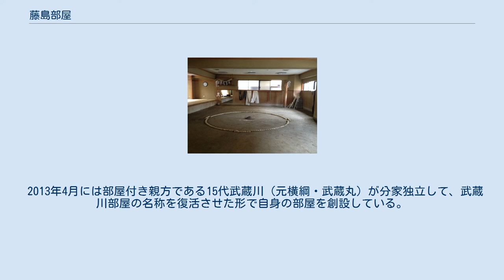藤島部屋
藤島部屋（ふじしまべや）は、日本相撲協会に所属する出羽海一門の相撲部屋。
前身の武蔵川部屋についてもあわせて記述する。
 1980年11月場所中に現役を引退して、以降は出羽海部屋の部屋付き親方となっていた年寄・14代武蔵川（元横綱・三重ノ海）が、1981年8月に5人の弟子を率いて、出羽海部屋から分家独立する形で武蔵川部屋を創設した。
5代出羽ノ海（元横綱・常陸山）の「不許分家独立」の不文律により長年にわたり分家独立を認めていなかった出羽海部屋からは、1919年に当時まだ現役力士であった横綱・栃木山が5代出羽ノ海からの許可を受けて春日野部屋を創設して以来、実に62年ぶりの円満独立となった。
1989年には、部屋を荒川区東日暮里四丁目の施設に移転した。
この新築の部屋の地下1階には当時の相撲部屋としては珍しくトレーニングルームが完備されていた。
 14代武蔵川はハワイ出身の横綱・武蔵丸のほか、大学相撲部出身者の勧誘を積極的に行い、出島・武双山・雅山の3大関など数多くの関取を育て上げ、一時期は角界最多数の関取を擁して一時代を築いた。
14代武蔵川は「二子山勢に対抗できる部屋を作れたことで、相撲ファンにサービスできたと思う」と当時を振り返っている。
 2010年9月30日に14代武蔵川は部屋の師匠の座を武蔵川部屋の部屋付き親方である18代藤島（元大関・武双山）へ禅譲した。
部屋継承にあたっては武蔵川と藤島の年寄名跡は交換せずに、武蔵川部屋から藤島部屋へと部屋の名称を変更し、14代武蔵川は藤島部屋の部屋付き親方となった。
 2010年11月場所において剣武が新十両へ昇進し、部屋名を改称してからは初となる関取が誕生した。
 しかし2000年代に入り武蔵丸、武双山、出島、雅山といった役力士たちが引退すると部屋の勢力は衰えを見せ、2016年5月場所で翔天狼が幕下に陥落して以降は関取不在となり、2018年1月場所直前の2017年12月末でその翔天狼も引退したため、関取経験者も不在となる状況が続いていたが、2021年3月場所において武将山が新十両に昇進。
18代藤島の子飼いでは初。
前身の武蔵川部屋を含めると剣武以来11年ぶりとなる。
 2013年4月には部屋付き親方である15代武蔵川（元横綱・武蔵丸）が分家独立して、武蔵川部屋の名称を復活させた形で自身の部屋を創設している。
2018年4月には、14代二子山（元大関・雅山）が分家独立し、二子山部屋を創設した。